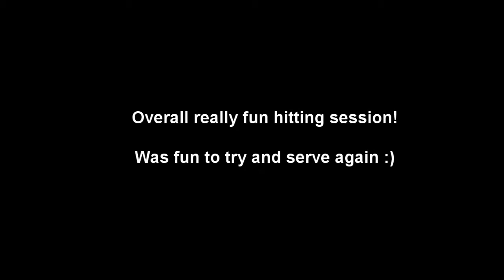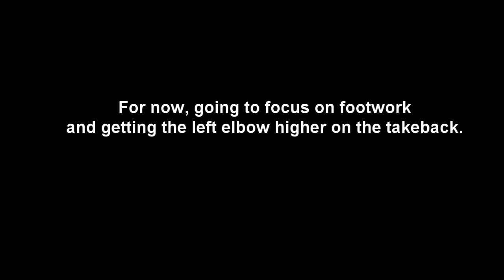Tennis vs Jamie | Point play and Sets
Welcome back to the channel, hope you all enjoy the video!

Today, I'm playing a couple of sets against Jamie (in the grey), who I've been having a lot of fun hitting with lately. He's very consistent and is really good at running me around and wearing me out. I had a lot of thoughts on areas to improve while editing this footage, and put some of my thoughts at the end.

Please let me know if you have any suggestions or tips for my tennis or for future videos!!